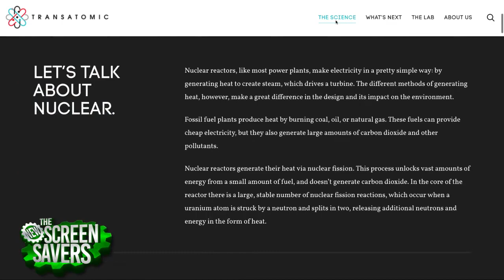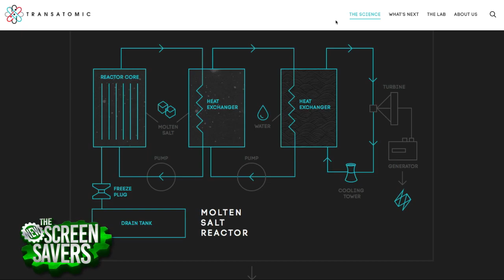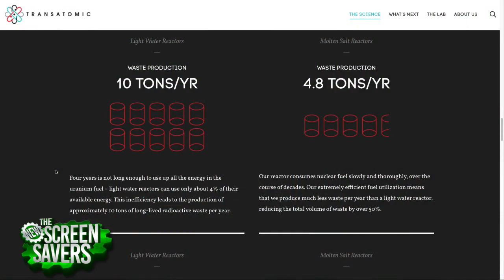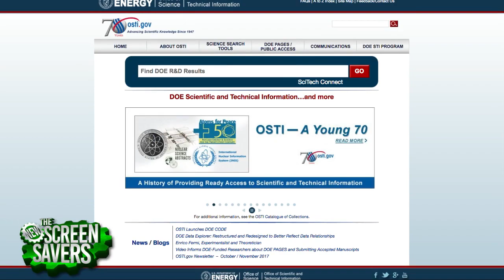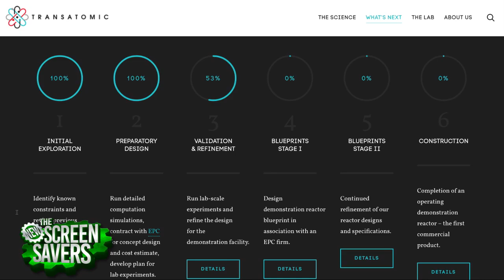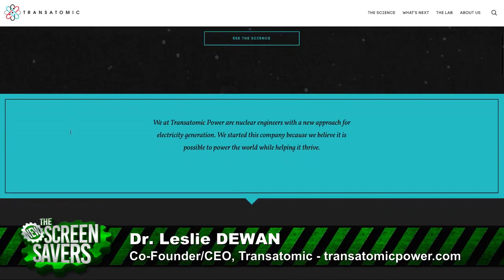Next-Gen Nuclear Power with Transatomic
On The New Screen Savers, we meet Dr. Leslie Dewan, the CEO of Transatomic. This startup is looking to shake up the nuclear industry. Not only are they designing a cleaner, affordable and safer nuclear reactor, but they've also released technical details of their work.